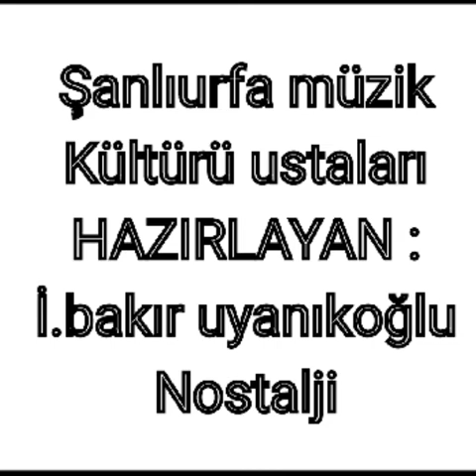ŞANLIURFALI MÜZİK USTALARI { Âhmet uzungöl,Âkif hoca,Dellek hafız,nostalji 1 } ekleyen B.uyanıkoğlu